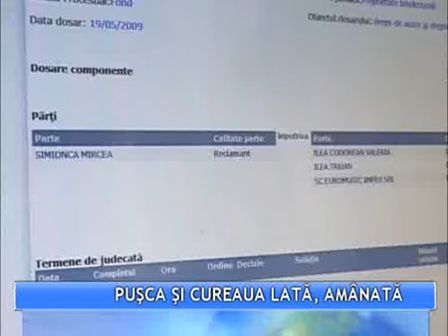PROCES: Puşca şi cureaua lată, amânată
Tribunalul Mureş a amânat marţi judecarea dosarului în care Traian Ilea si Mircea Simionca, pe de alta, îşi dispută paternitatea melodiei Puşca şi cureaua lată, pentru începutul lunii septembrie. La primul termen de judecată nu s-a prezentat niciuna dintre părţi.